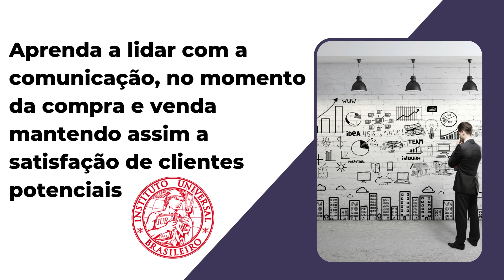CURSO DE TÉCNICO EM COMÉRCIO IUB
Confira o vídeo e saiba tudo sobre o curso que vai te colocar no mercado de trabalho.

IUB - Central de Atendimento:
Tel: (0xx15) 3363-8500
Horário de Atendimento: De Segunda a Sexta das 08:00h às 17:00h